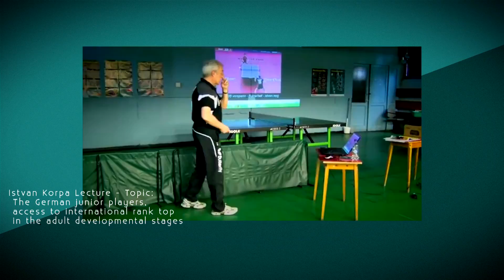Istvan Korpa Life and Coaching Part 3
One of the best ever European coaches, Istvan Korpa, is talking about his coaching career.

Korpa as a player was regular on podiums at World and European events in 60s and beginning of 70s as a member of Yugoslavian team. After short time playing in Bundes League, he started as German national team coach. For three decades he successfully led generations of players. At the time of his retirement Germany was undisputable number one in Europe and just one step behind China at World title events.

In Part 3:
- important abilities for a good coach & the best decision in his coaching career (0:00-2:05)
- how to help players develop their game, juniors and seniors (3:25-4:43)
- how to find talented players, and what skills to look out for (4:45-10:00)
- his hobbies, autogenic training, how to deal with anxiety & the importance of observing your opponent (11:17-15:14)
- the future of table tennis & why Chinese players develop faster (16:30-20:00)
- about retirement & how he is transferring his experience to young coaches (20:00-21:35)

English subtitles hardsubbed, click CC for Croatian subtitles.